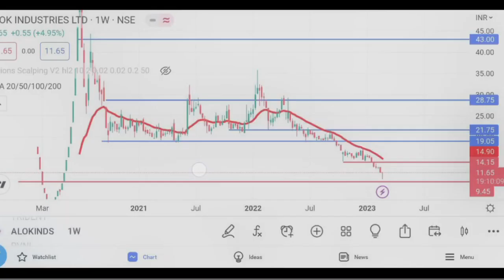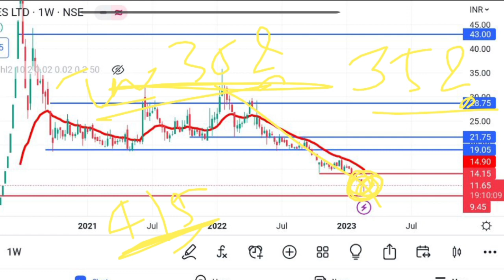Alok Industry Latest News | Alok Industry Share Analysis | Target Price | Traders Dream